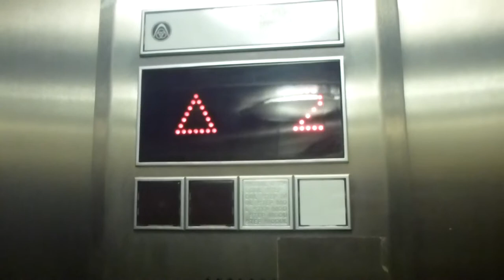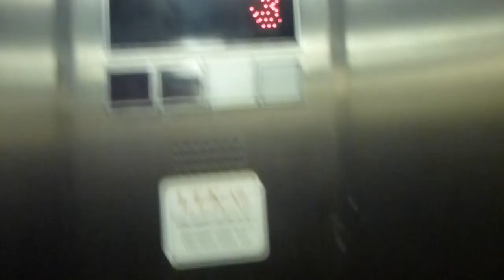ThyssenKrupp Modulestep MRL Traction elevator @ Liljeholmstorget Vårdshuset